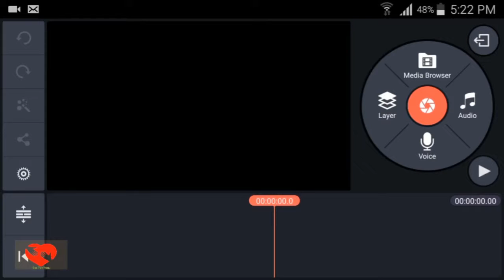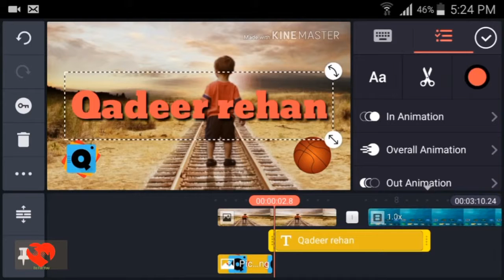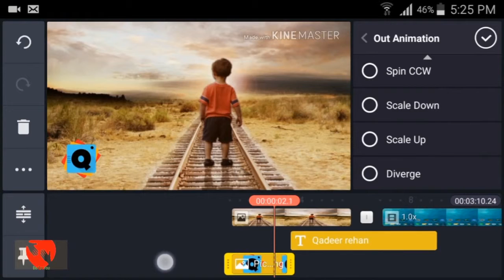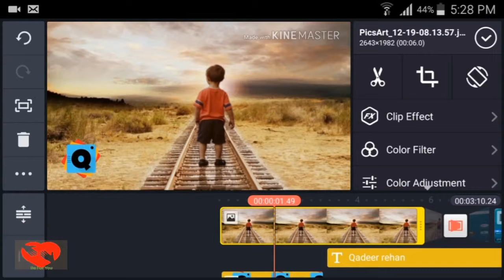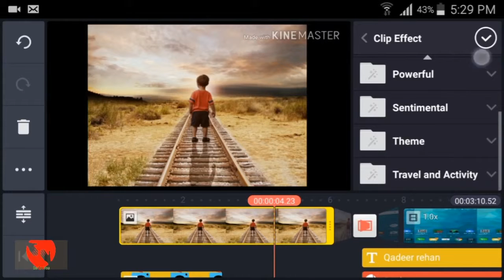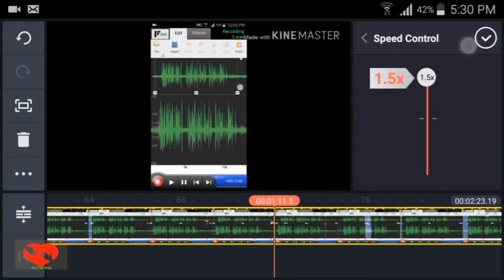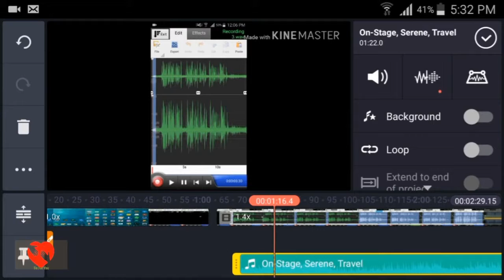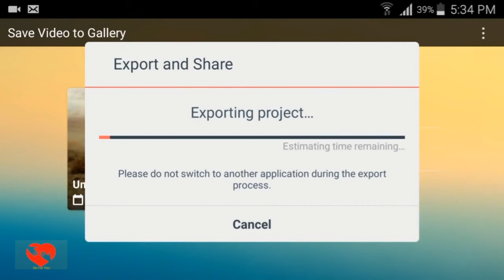Best eadting video app.kind master.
Video editing kese kre.